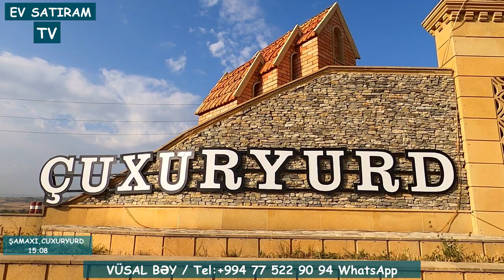QİYMƏT DÜŞDÜ! 80 000 (85 000) MANATA 24 SOTDA ÇUXURYURDDA SATİLİR/Недвижимость в Баку